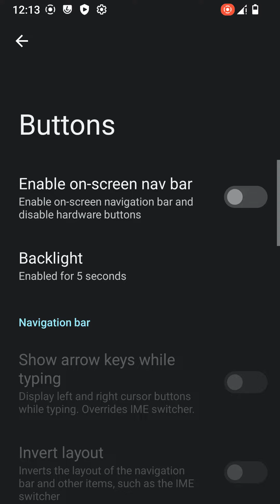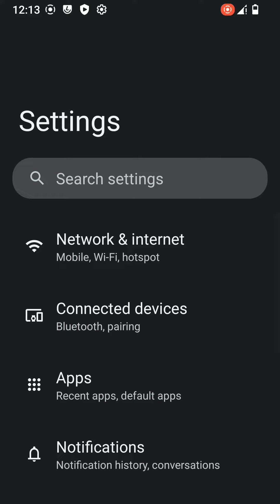Lineage 20.0 Android 13 Note 3 SM-N9005 Download Link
Link Here